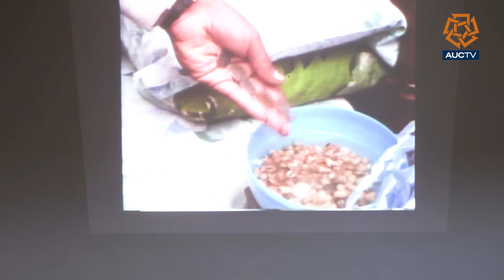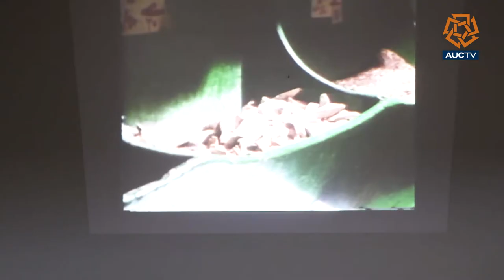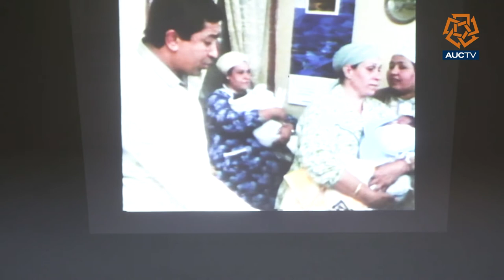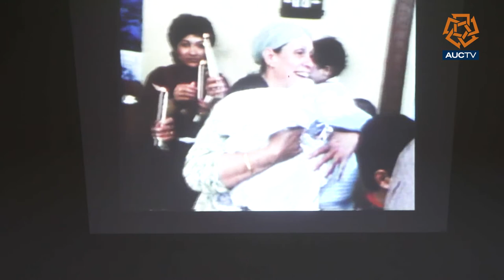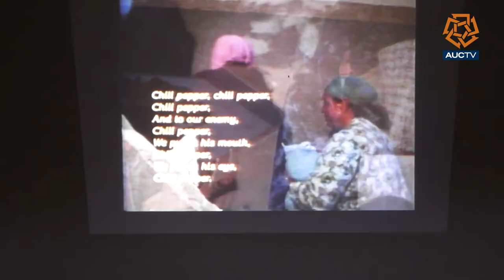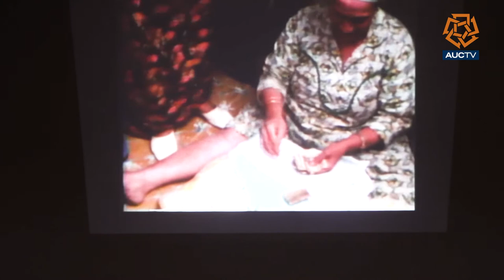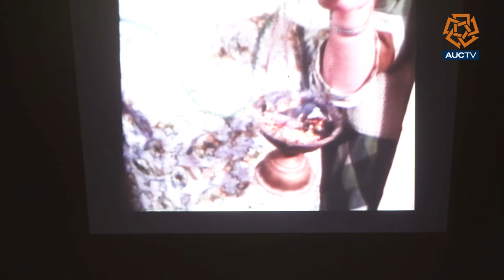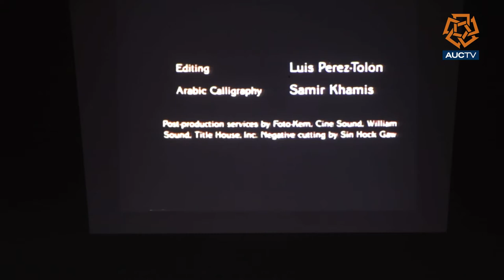Film Showing of the Documentary: "El Sebou': Egyptian Birth Ritual"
Film Showing of the Documentary: El Sebou’: Egyptian Birth Ritual produced by anthropologist Fadwa El Guindi, distinguished alumna, The American University in Cairo and fellow, World Academy of Art & Science